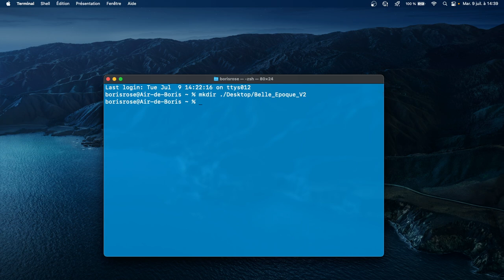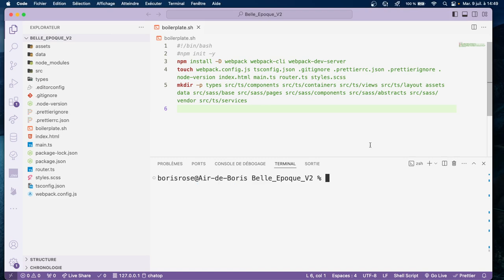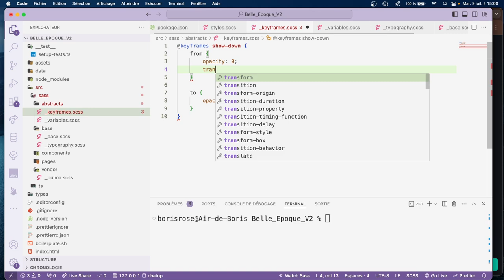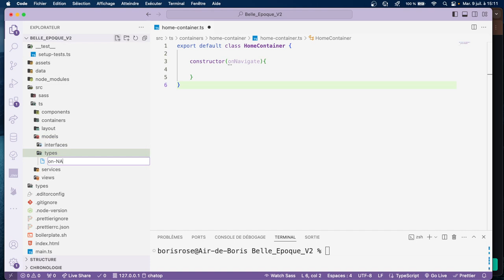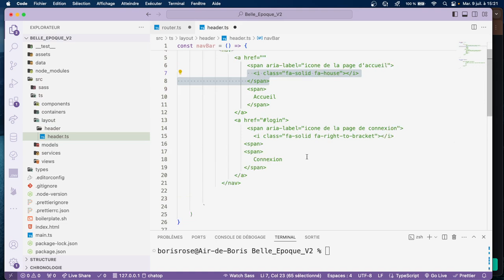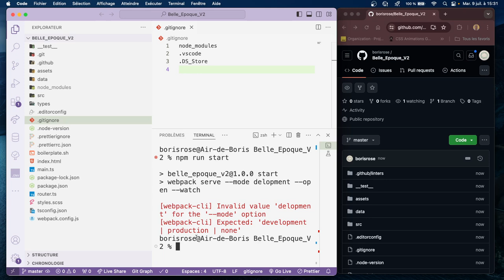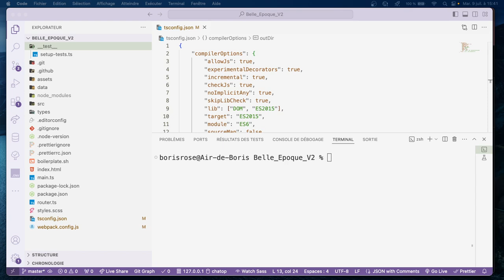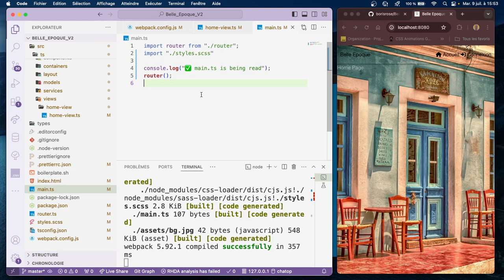Belle Epoque : Partie 1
TypeScript / Webpack / Jest / Cypress / Github Actions / Bulma / Testing-Library / Prettier / Eslint